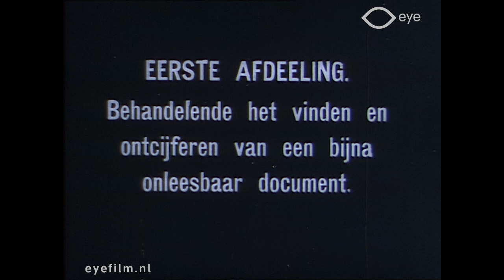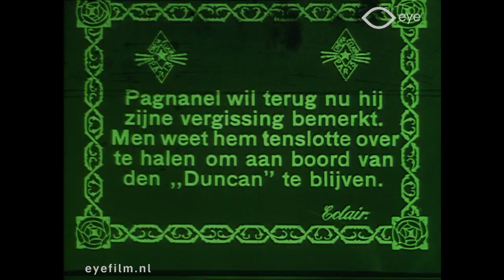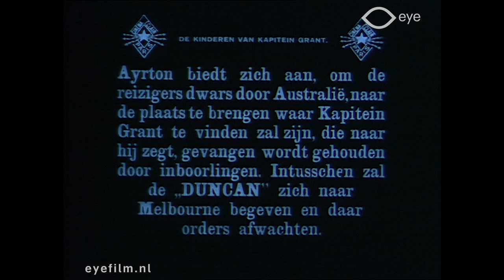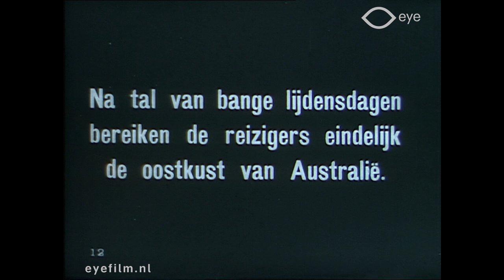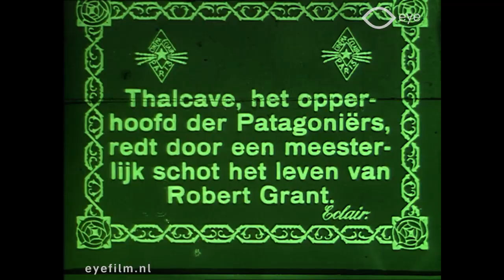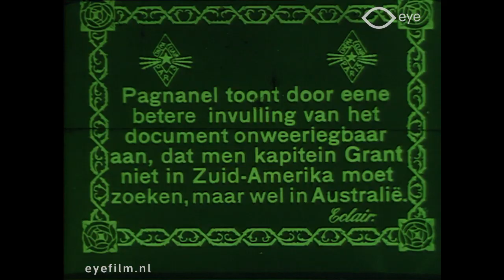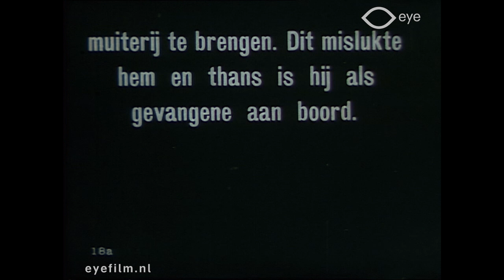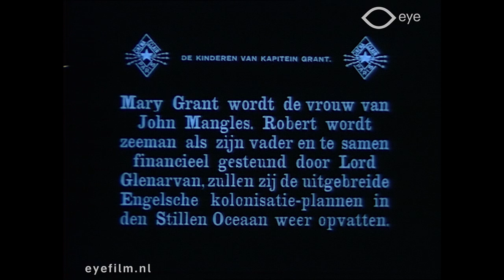Les enfants du capitaine Grant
Director: Victorin Jasset [?] | Production Country: France | Year: 1914 | Production Company: Eclair (France) | FLM18734 | Film from the collection of EYE (Amsterdam)

Adventure film in which the children of Captain Grant go in search of their father.
Lord Glenarvan and Lady Helena find a letter in which Captain Grant asks for help. Together with the children of Grant and Jacques Pagnanel they go looking. Since the letter is unclear, they have to search the entire thirty-seventh parallel. They experience many adventures in South America, Australia and New Zealand. But in the end they save Captain Grant and his sailors.

Avonturenfilm waarin de kinderen van kapitein Grant op zoek gaat naar hun vader.
Lord Glenarvan en Lady Helena vinden een brief waarin kapitein Grant om hulp vraagt. Samen met de kinderen van Grant en Jacques Pagnanel gaan ze zoeken. Aangezien de brief onduidelijk is, moeten ze de gehele zeven en dertigste breedtegraad af. Ze beleven daarbij vele avonturen in Zuid-Amerika, Australië en Nieuw-Zeeland. Maar uiteindelijk redden ze kapitein Grant en zijn matrozen.

Cast: Josette Andriot, M. Artagnan (Karakter: [?]), Pierre Delmonde, Denise Maural, Michel Gilbert.

This film is from the Jean Desmet Collection at Eye Filmmuseum.